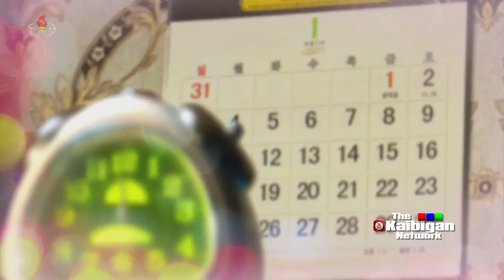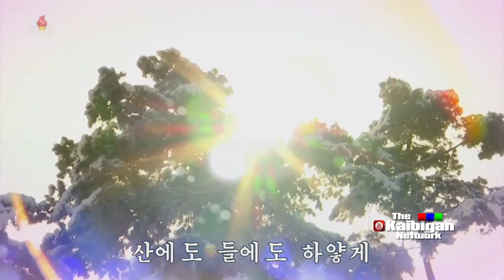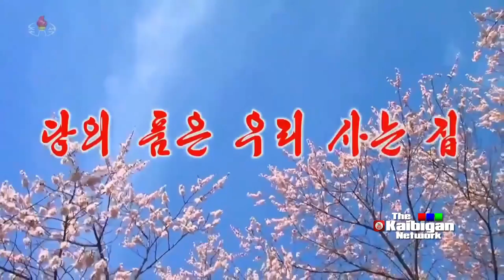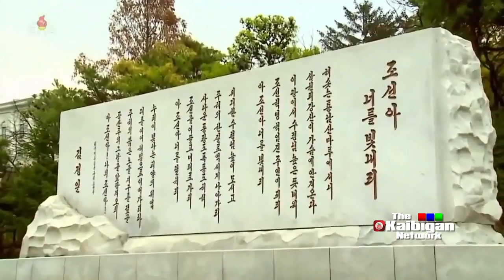4K REMASTERED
Welcome to The Kaibigan Network Online TV, a New Way of Presenting News, People, Events, Places, and more for more than 11 Million Filipinos Based Abroad.

We are a proper TV Station abiding with all of the Journalism Ethics and We regard our work and audience with the highest respect.